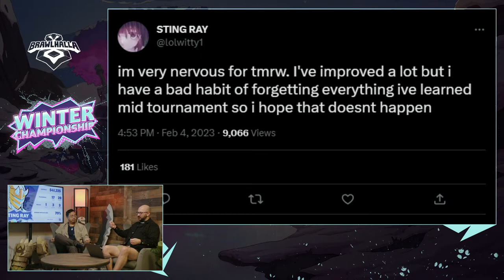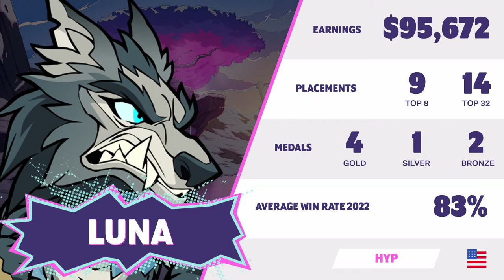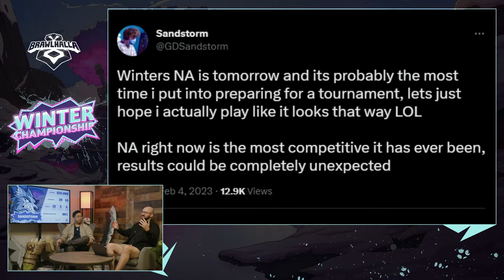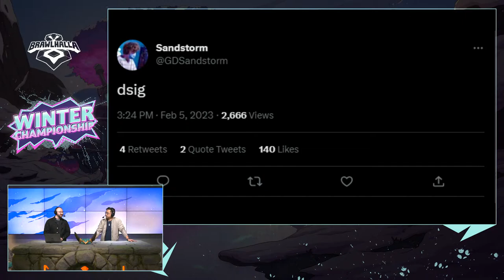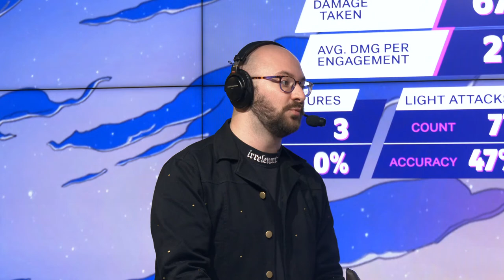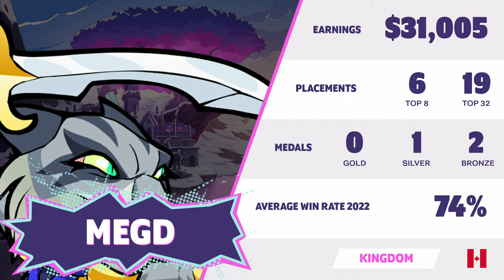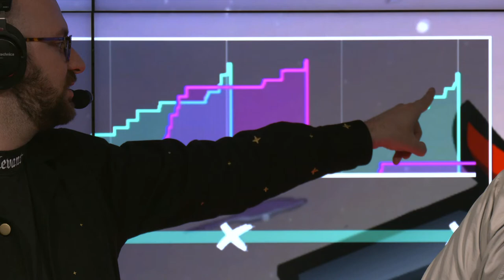Winter Championship Singles Weekend - North America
The Winter Championship Singles North America Bracket Starts NOW!